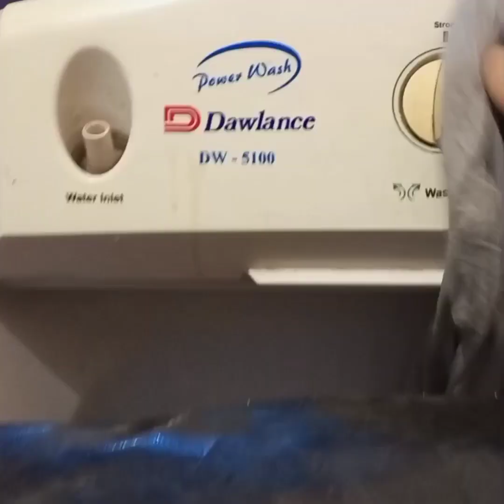Tips for Washing Clothes in a Washing Machine Save Your Money on Detergent| Chana Masala Recipe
Hey there! I'm Ayesha Imran, a mother of three boys, a homemaker, and a daily vlogger. I love sharing my daily adventures with all of you and hope that my videos bring a smile to your face.

For your searches:
Tips for Washing Clothes in a Washing Machine Save Your Money on Detergent
washing clothes in washing machine
clothes washing tips
tips for washing clothes in washing machine
tips for washing white clothes
hacks for washing clothes
hacks for washing white clothes
how to wash clothes by washing machine
how to wash clothes in simple washing machine
how to wash clothes
washing clothes in washing machine tips
kapde dhone ka tarika
kapde dhone ka aasan tarika
kapde dhone ka sahi tarika
how to wash clothes by hand
hacks for hand washing clothes
chana masala recipe
chole recipe in hindi
how to make chole in pressure ccoker
punjabi chana masala
chana masala in pressure cooker
amritsari chole recipe
kadai chole recipe
chana masala recipe in hindi
how to make chole bhature
restaurent style chola recipe
dhaba style chole
punjabi chole masala
chole chana recipe
chole recipe
aloo chole
chana masala dhaba style
chole bihari style